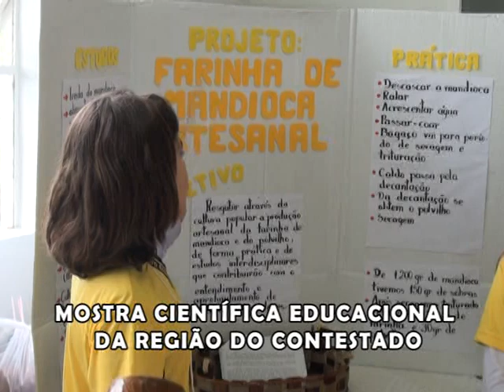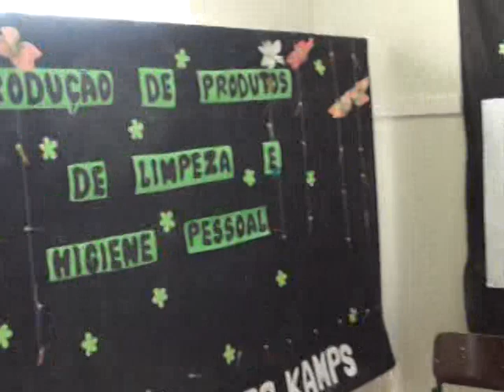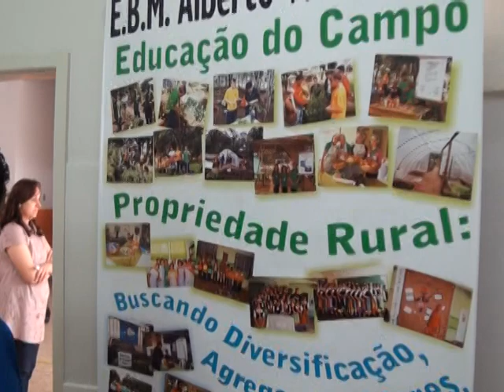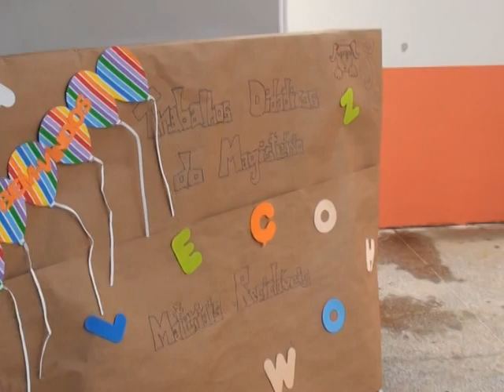Feira Educacional Tecnológica da Região do Contestado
Feira Educacional Tecnológica da Região do Contestado - Canoinhas -SC - Prgrama Portal SC - SBT-SC.
Direção e Apresentação : Joaquim Padilha
www.